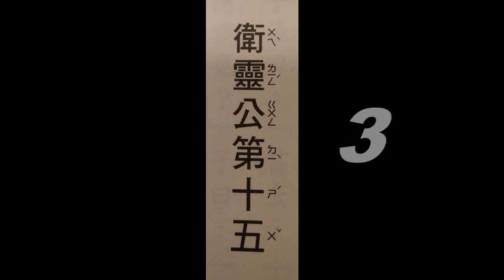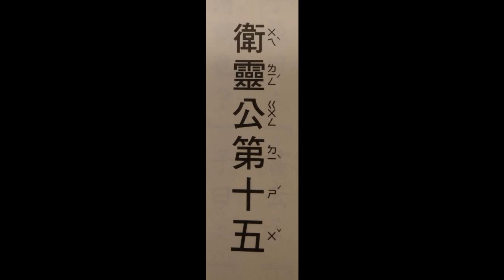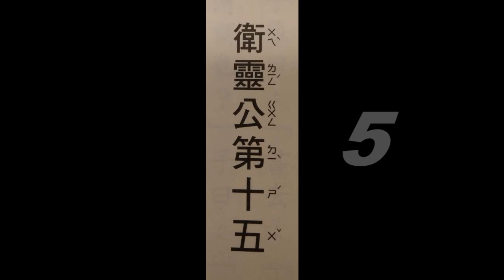經典(衛靈公第十五1-5(導讀版))、音樂(Requiem_In_Cello音樂選輯)讀經~適合學齡前幼兒入門速度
音樂讀經~Requiem_In_Cello音樂選輯。